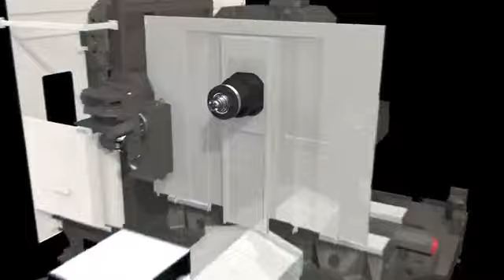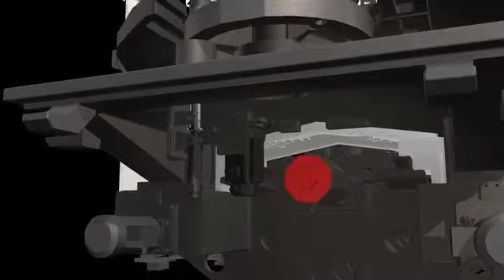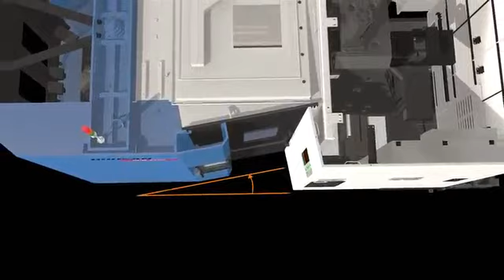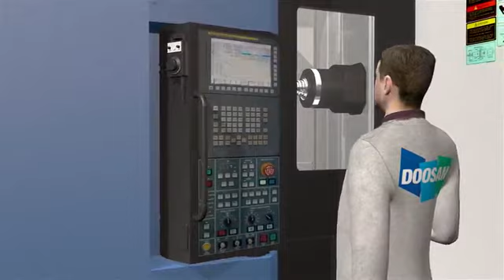NHM6300_kor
NHM6300